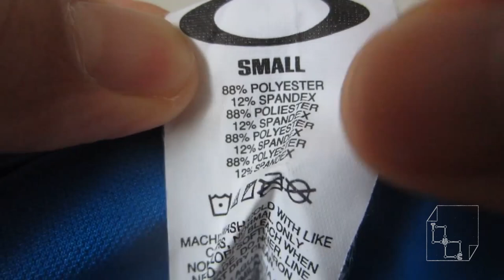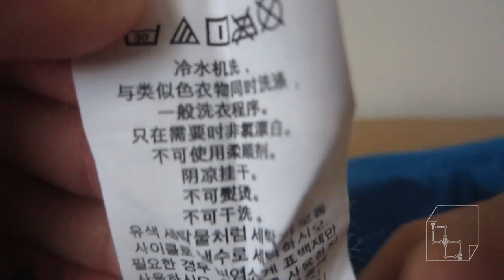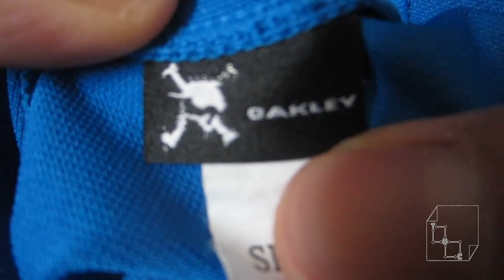Oakley T-shirt Blue Quick Dry 99% UV Ray Protection for Training Working Out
Showcasing a blue Oakley Quick Dry 99% UV-Ray Protection t-shirt for sports.